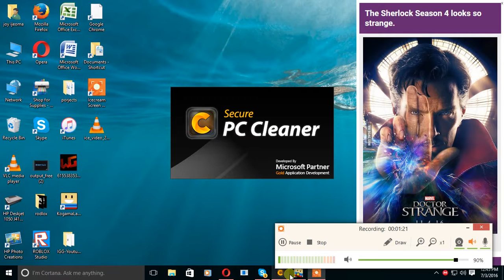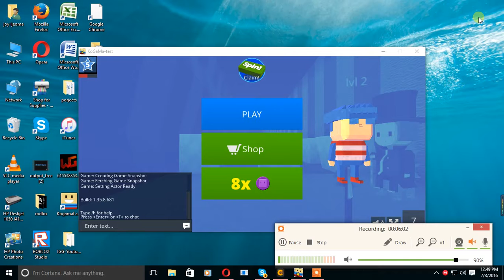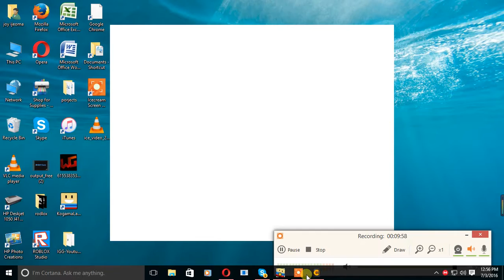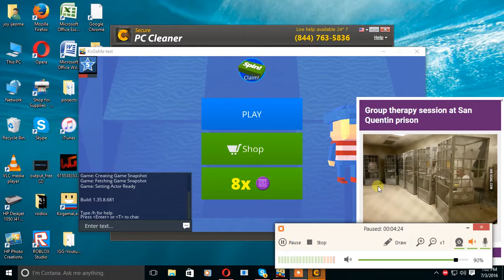KoGaMa:willy wonkan parkour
.youtube.com/channel/UCctd5K3eaZKcnGfNx65_ssg